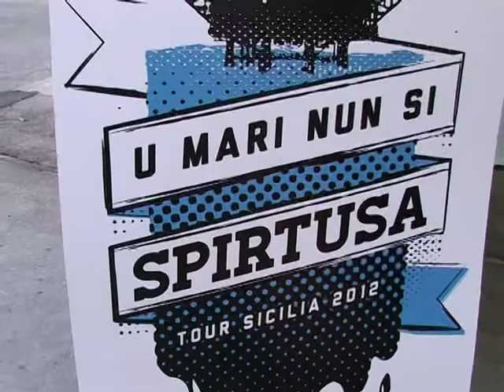"U mari nun si spritusa". Fa tappa a Marsala la campagna di Legambiente contro le trivellazioni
Fa tappa a Marsala la campagna di Legambiente contro le trivellazioni nel Mar Mediterraneo. Ne abbiamo parlato con i responsabili